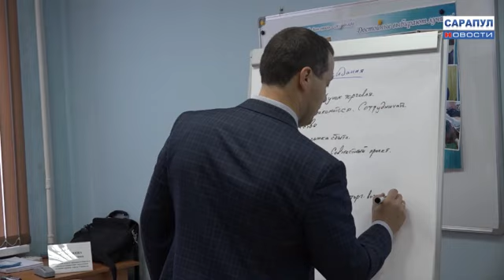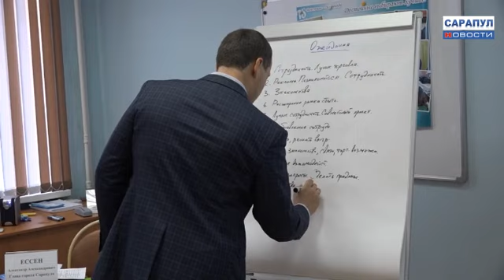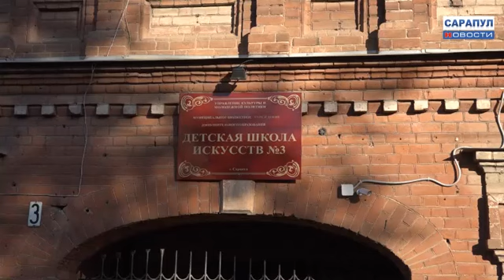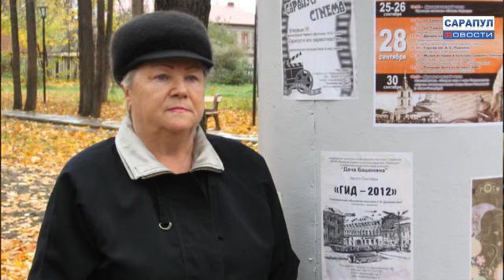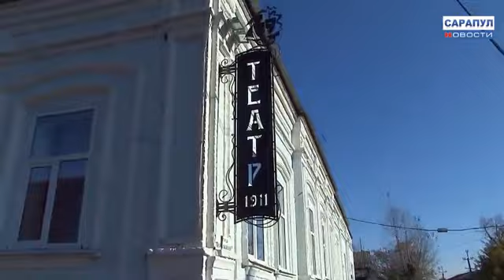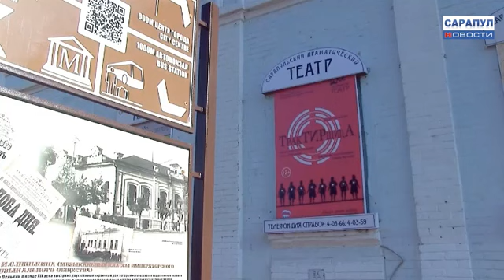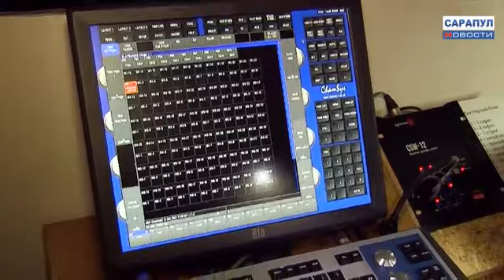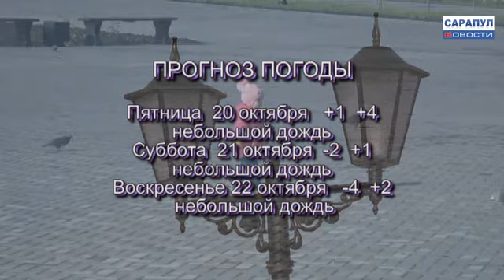Сарапул. Программа «САРАПУЛ ВЕСТИ"» эфир от 19 октября 2017 года